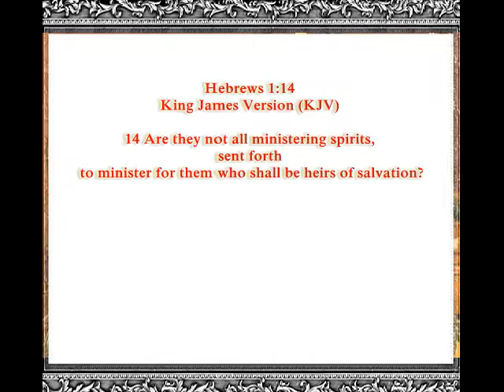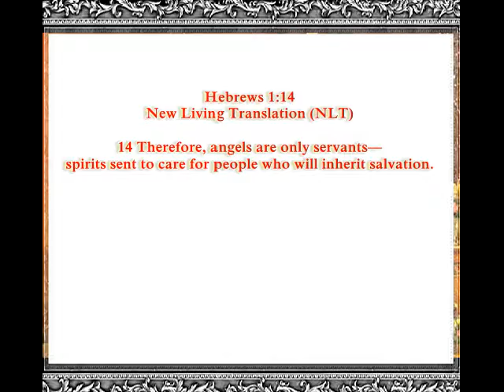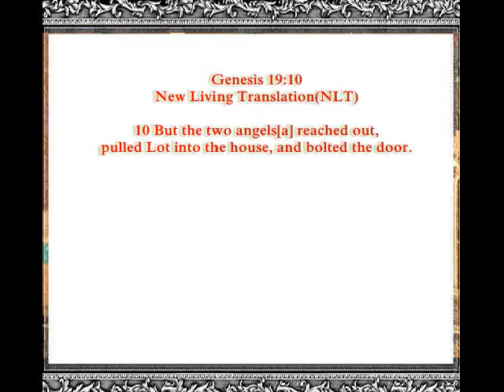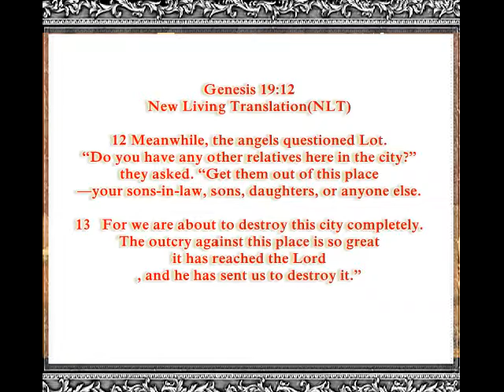Pastor John B.Norman,Jr-The Supernatural And Angelic Intervention (Part 5) 2016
Filmed and Edited By Demetris D.Forge
                      Full Video Edit For TV ///2016 Channel 68

                        Rivers Of Living Water Faith Church